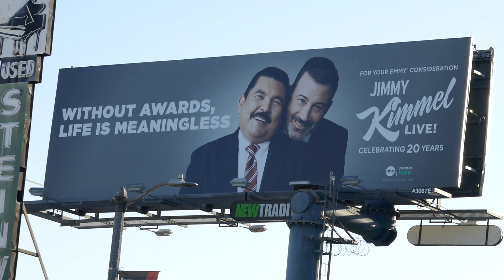Jimmy Kimmel Billboard FYC Emmys Los Angeles California USA August 5, 2023 Summer TV